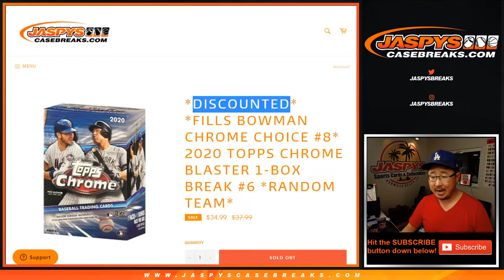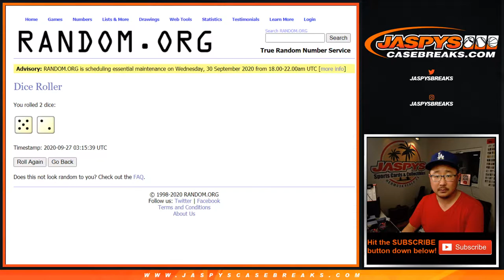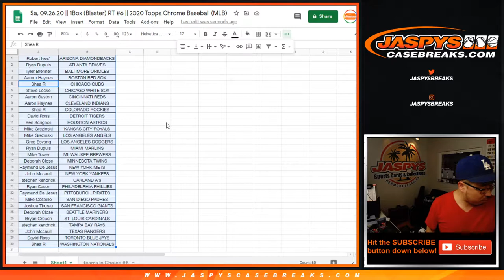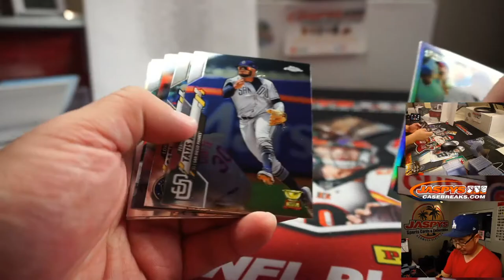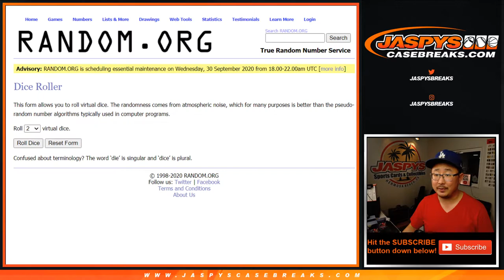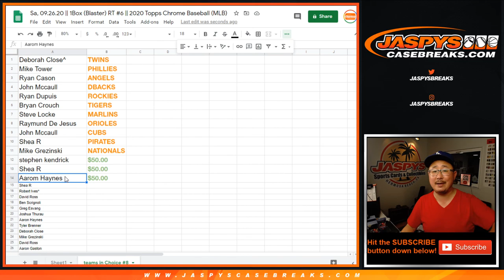Sa, 09.26.20 || 1Box (Blaster) RT #6 || 2020 Topps Chrome Baseball (MLB)